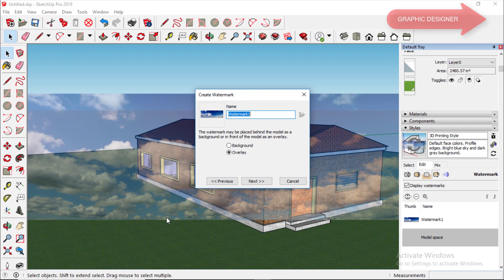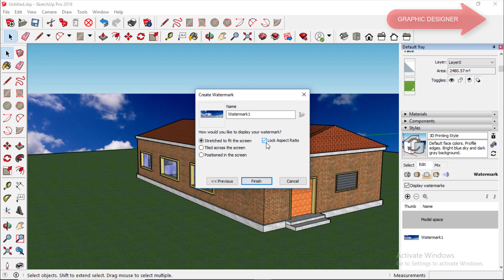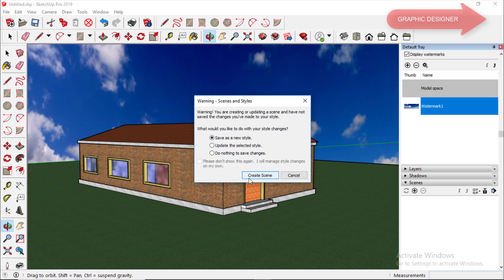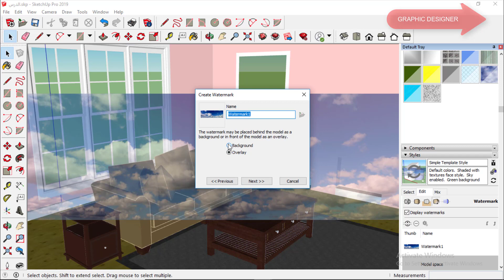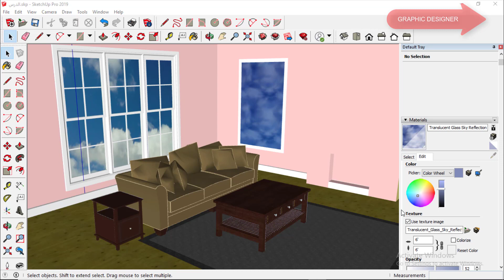وضع خلفية سماء وكيفية أخذ لقطات Background SketchUP Pro 2019